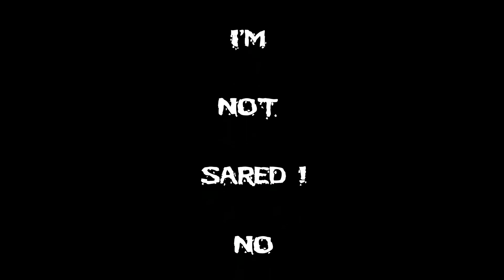24 Hour Challenge In An Abandoned House Is It Haunted Eyes are Watching Me !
What A Hoot. A 24 Hour Challenge for Grandma On An Abandoned House. Is the house haunted or no? Is it scary or no? It feels like someone is watching me. Are there eyes looking at me ? You be the judge. What is that strange noise ?
Home of Grandma and Happy Baby Reborns